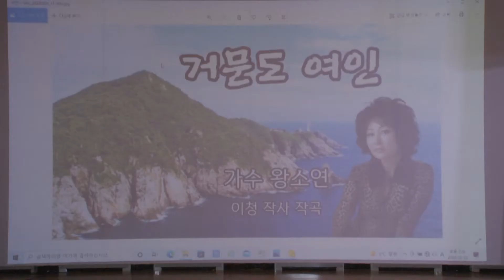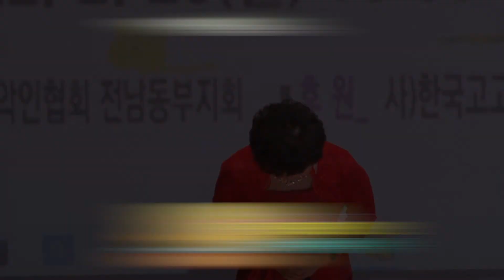가수 이수덕♬거문도 여인☞2022향토음악인 신년음악회2월20일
주최.주관:사)한국향토음악인협회 전남동부지회
장소:여수진남문예회관
후원:사)한국고고장구진흥원 여수지회

촬영:최성갑(영상감독/가수)